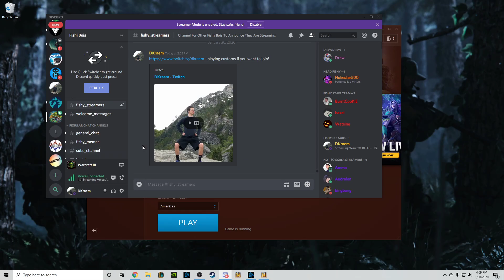Epic Mazing Fail!? | Gem TD (#4) on Warcraft 3 Reforged | DKraem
Give me a break please, it's been way too long since I did a box maze for Gem TD... as you may or may not be able to tell.  MAZING IS HARD, OK!?

If you desire to be surrounded by Warcraft 3 Reforged content, please consider following me on Twitch for regular live streams

If you want to always have full custom game lobbies, please consider joining the Clan FISH WC3 Discord